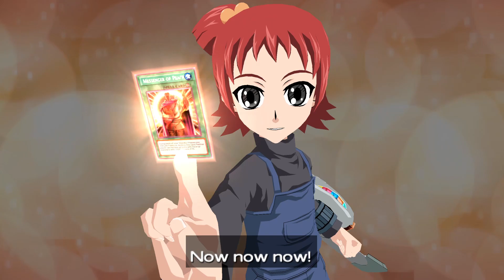A Grudge Duel Against Peppermint Patty! Yu-Gi-Oh! 5D's Tag Force 6